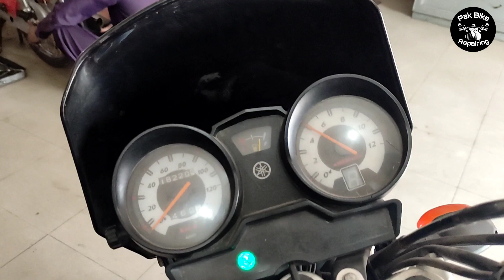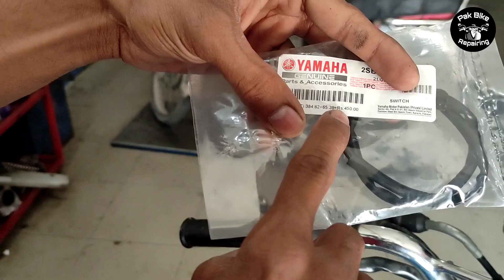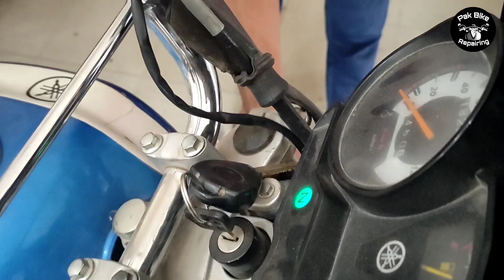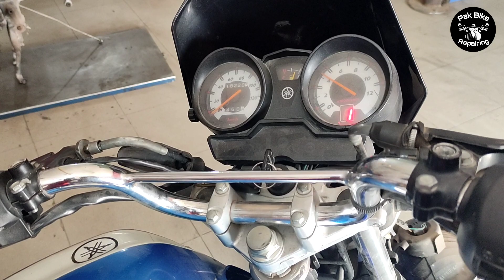how to install clutch switch in bike || Pak Bike Repairing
how to install clutch switch in bike, install search for bike clutch switch on Yamaha YBR, starting problem on gear Yamaha YBR, how to price clutch switch on Yamaha YBR, a to z complete detail, agar aap ki bike gear mein short na ho to uska clutch switch to Dil karne se problem solve ho jayegi,